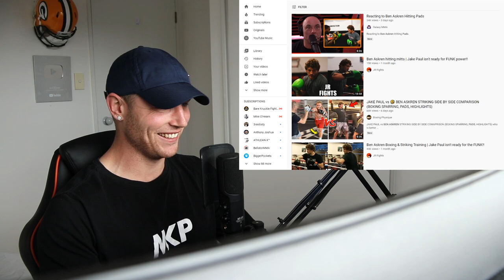Jacob McDonald Reacts to JOE ROGAN Trashing BEN ASKREN About His Boxing Technique!